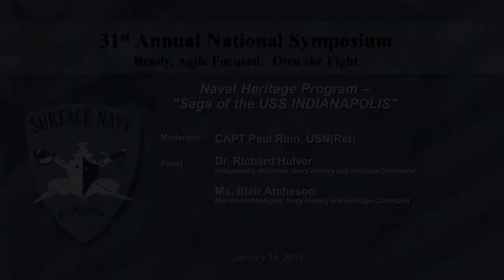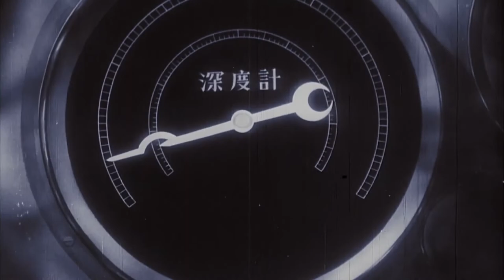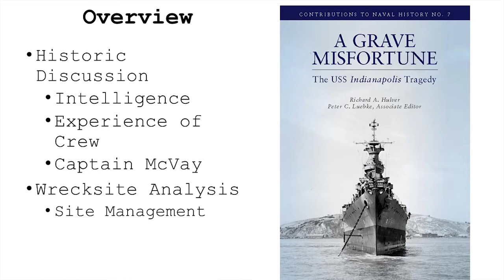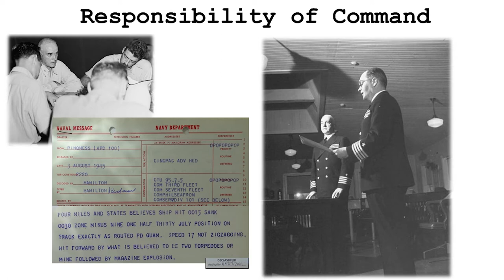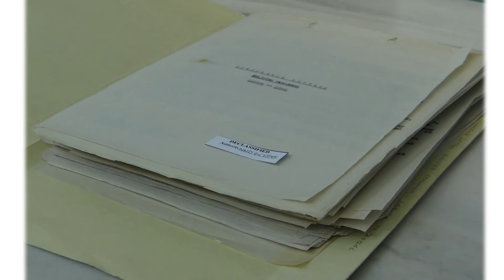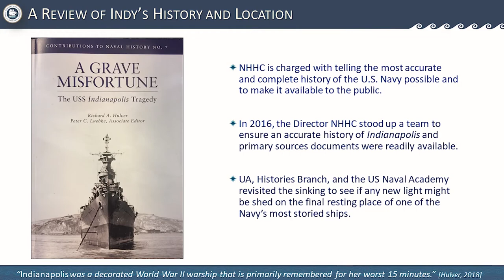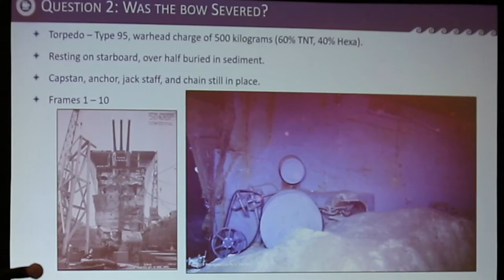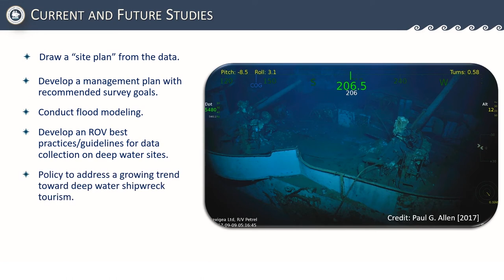2019 SNA Symposium: Naval Heritage Program - "Saga of the USS INDIANAPOLIS"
Moderator: CAPT Paul Rinn, USN(Ret)

Panelists:
Dr. Richard Hulver
Indianapolis Historian, Navy History and Heritage Command

Ms. Blair Atcheson
Marine Archeologist, Navy History and Heritage Command